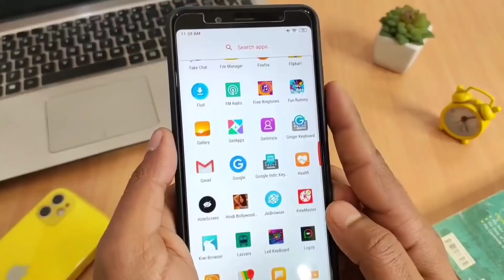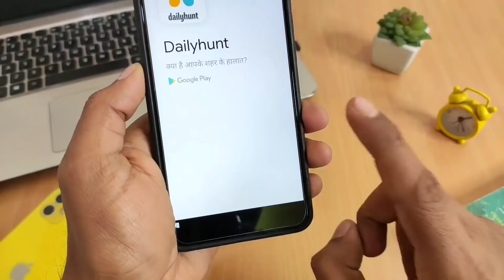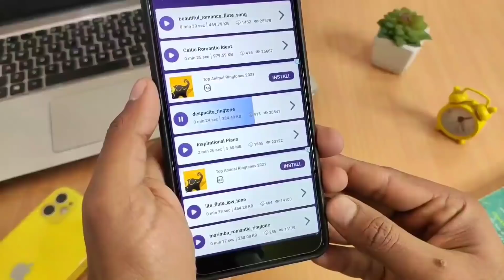ये Ringtone फ़ोन में लगाओ लोग सुनकर जलने लगेंगे || best रिंगटोन apps || 2021 ringtone app